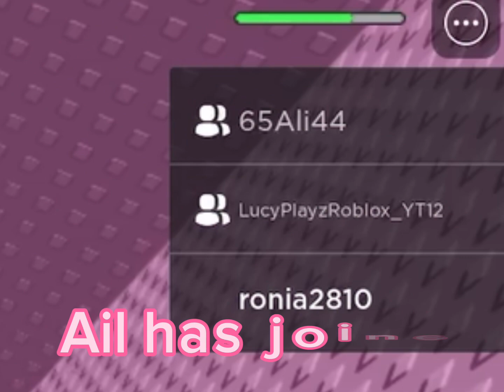Korean tower Speedrun if I die… THE VIDEO ENDS